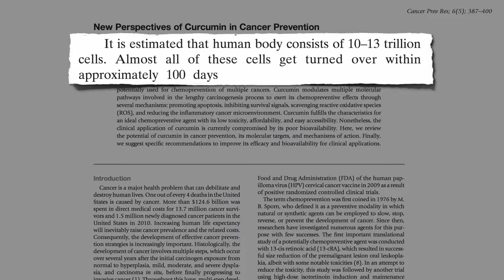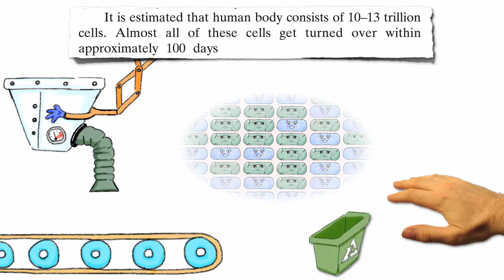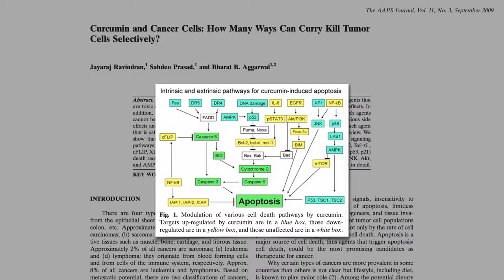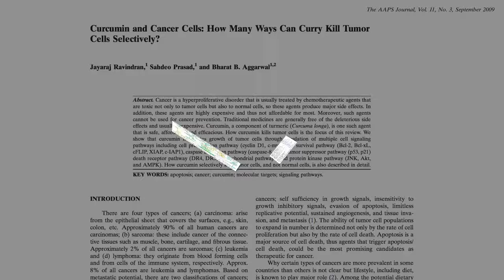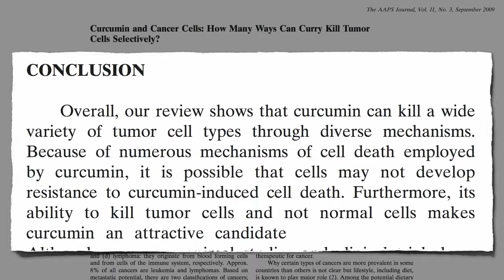How Turmeric Can Help In Killing Cancer- Urvashi Gandhi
Turmeric has been proven effective in treating some of the most intense ailments afflicting the world today including: Arthritis, Cancer, Alzheimer's Disease, Diabetes, Multiple Sclerosis, Atherosclerosis, HIV/AIDS, Sexually Transmitted Diseases (Hepatitis-C, Genital Herpes)

Importantly, the spice can stop the action of the enzyme COX-2 known to produce negative, inflammation causing localised enzymes (eicosanoids). Such inflammation is a known precursor to cancer.

        * It has also been shown to inhibit vascular epithelial growth factors. Every tumour needs a blood supply - the growth factors build one, but curcumin seems to stop them.

        * It has been shown to ´re-awaken´ a key tumor suppressor gene.

        * It has been shown to inhibit metastases.

        * It has been shown to kill cancer cells (B lymphoma cells).

        * It prevents regrowth of cancer stem cells which lie at the heart of many tumors